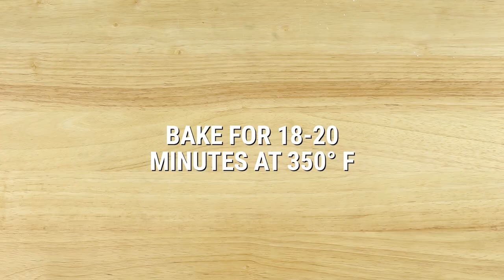7 Zucchini-Packed Recipes | Hungry for the Weekend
Recipes:
0:00 - Intro
0:11 - Zucchini Cake
1:03 - Zucchini Pork Dumplings
1:51 - Stuffed Zucchinis
2:50 - Zucchini Pasta With Pesto
3:45 - Zucchini Parmesan
4:43 - 3-Cheese Zucchini Biscuits
5:18 - Zucchini Muffins